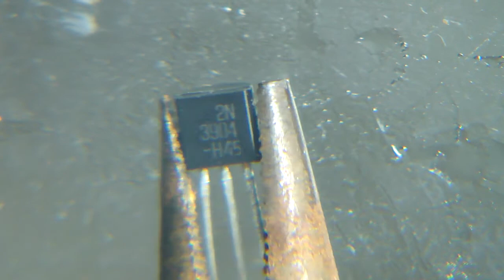Magnifying glass as camera macro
Recorded with a Sony h20